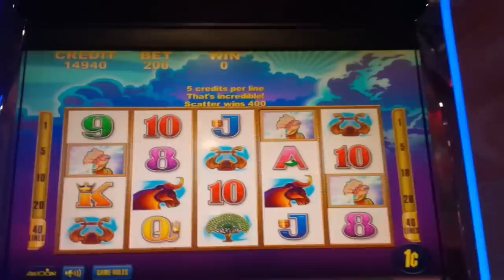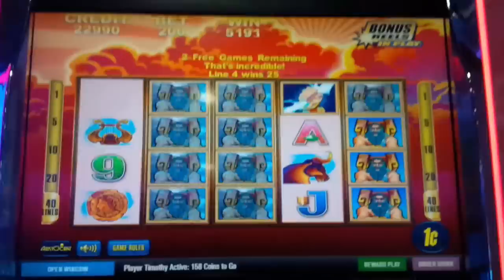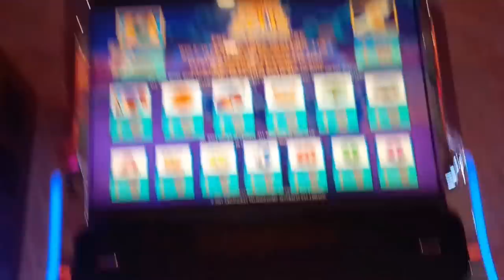Thunder of Zeus Slot - I ALMOST HAD IT ALL!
WE SEE IT ALL on the Thunder of Zeus slot machine by Aristocrat!

Yes, a Zeus slot made by Aristocrat and not WMS / Scientific Games, how cool is that?! You win in Thunder of Zeus by landing winning paylines and to help, stacked wilds may land on reels 2, 3, 4 and 5.

The bonus is triggered by landing 3, 4 or 5 scattered bonus symbols for 5, 10 or 25 free games respectively. During the bonus, extra stacked wilds are added to reels 2, 3, 4 and 5 with retriggers possible, Enjoy!